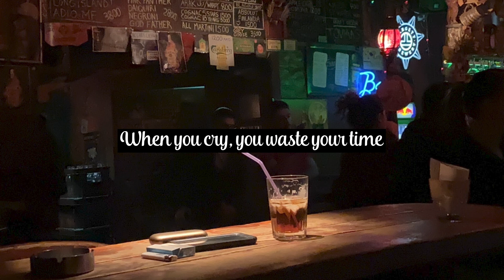Joji - ATTENTION (Lyric)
🎙️ LYRIC :
Girl, would it kill you just to throw a little bit of attention?
If I hurt you, I'm afraid that's gonna teach me a lesson
Now would you hate me if I said goodbye
So quick you could eat my dust?
Now would you hate me if I run like hell
In the wind from dawn 'til dusk?
When you cry, you waste your time
Over boys you never liked
Can you not be so obvious?
So keep it light
Now, I thought I'd vocalized my traumas
But I wonder how it sound, hm
I know I'm cryptic, and I'm worthless
Can't helping losing a friend
I don't wanna die so young
Got so much to do
I don't smile for the camera
Only smile for you
Smile for you
Now would you hate me if I ran like hell
Can you not?

🎵 Hits Everyday is POP’s #1 listener's daily digital entertainment and music destination happy by boy and girl. Hits Everyday provides music list of NIKI, Dua Lipa, Charlie Puth, Pink Sweat$...
🔥 Let listen music and enjoy with Hits Everyday